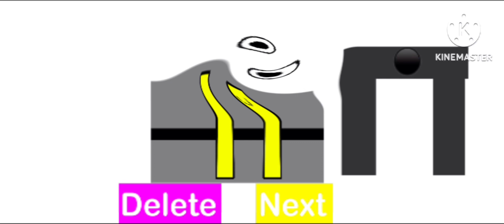Symbol Lore 67. Continuation In Does Respond